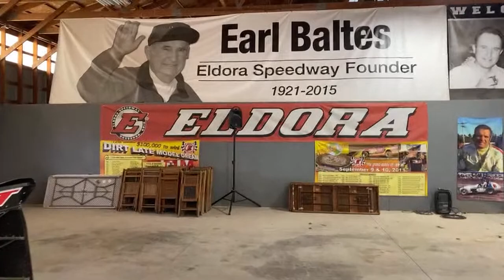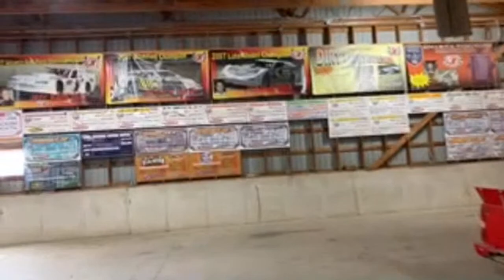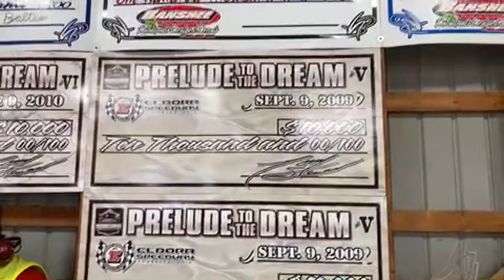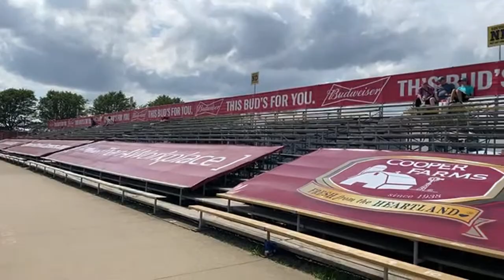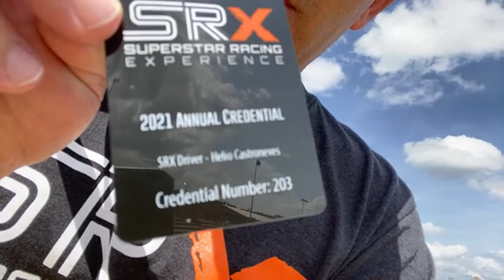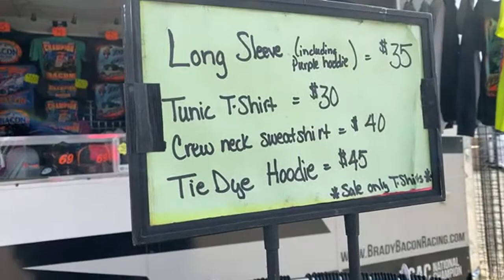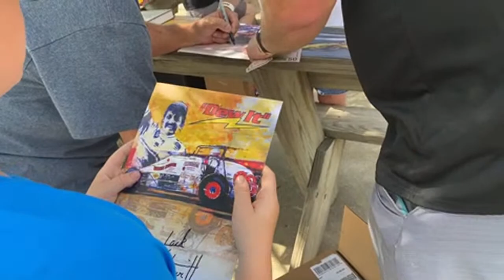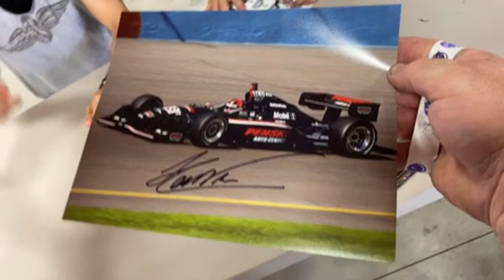🏁 André Duek direto do Eldora Speedway! 🏆 Participações de Helio Castroneves e Tony Kanaan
📽️ O  @Blog da Indy TV  é um canal sem fins lucrativos, no entanto precisamos estar comprando equipamentos melhores para evoluirmos cada vez mais.
👊 A melhor forma de ajudar o canal é divulgando ele.

 🏁 Precisamos de sua ajuda lá no Instagram! Nos siga!